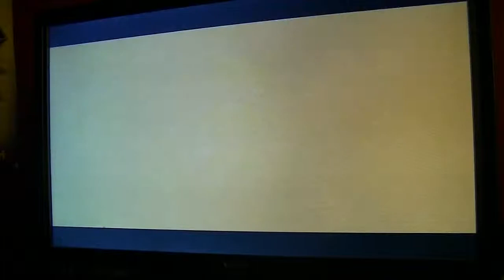Legend of Zelda Ocarina of Time Gameshark Gameplay Spirit Temple 2 of 5